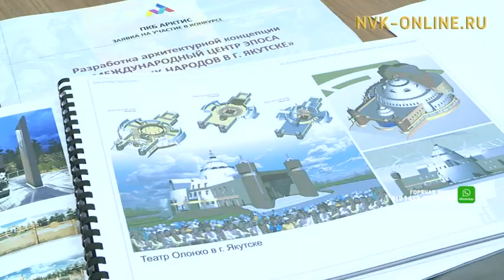В Якутске выбирают лучший проект нового Международного центра Эпоса евразийских народов